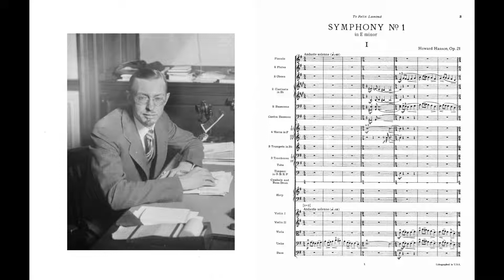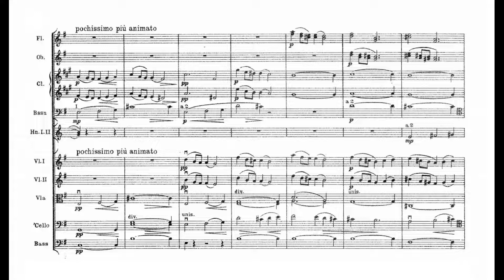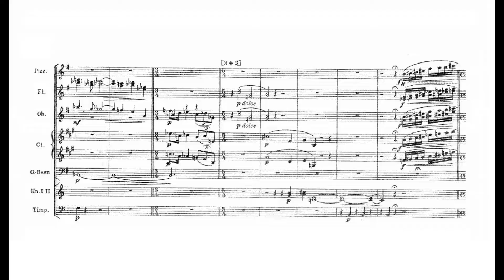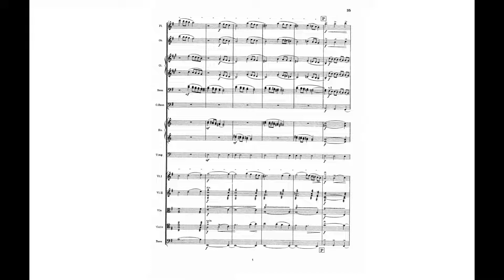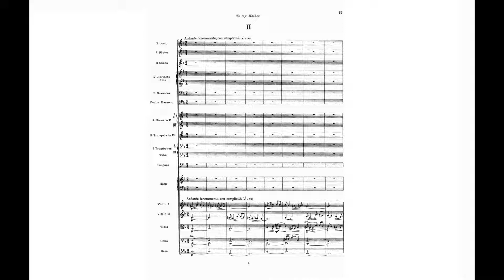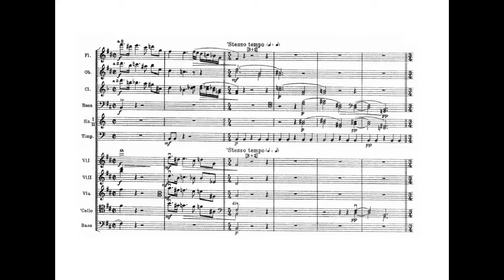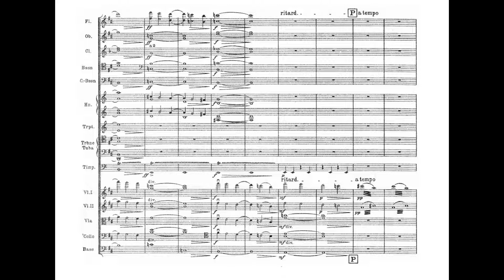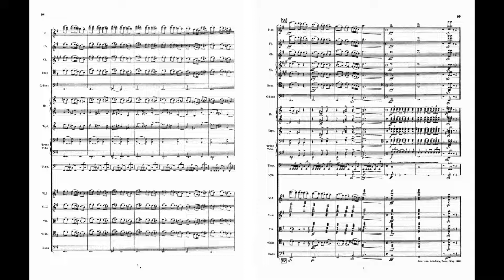Howard Hanson - Symphony No. 1, Op. 21 "Nordic" [with score]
Gerard Schwarz - conductor
Seattle Symphony - orchestra

00:00 - I. Andante solenne - Allegro con forza
12:45 - II. Andante teneramente, con semplicita
18:55 - III. Allegro con fuoco